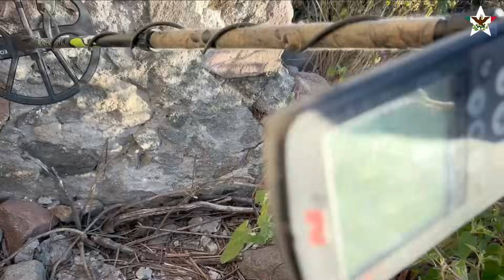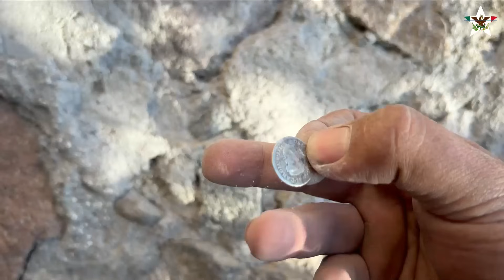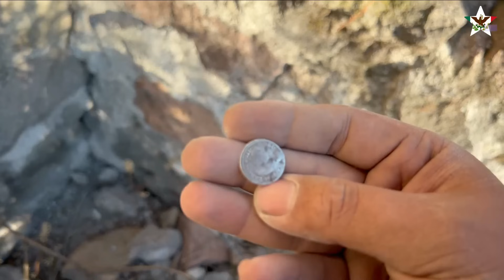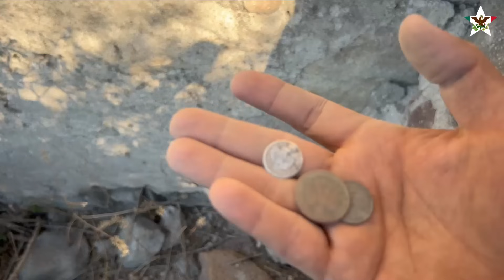El DUEÑO nos indicó que HABÍA MONEDAS de ORO Y PLATA ESCONDIDAS Y Lo ENCONTRÉ - ESTABAN en la PARED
Que tal amigos les comparto ésta excelente búsqueda de tesoros en donde me adentré a las ruinas de una antigua hacienda y al buscar donde me indicaron los habitantes de la zona y con ayuda de mi detector de metales logré encontrar las hermosas piezas que verás a continuación.